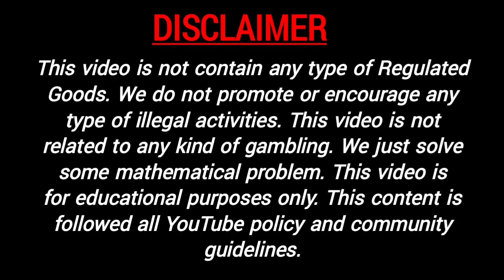Madhur morning chart | Madhur morning trick | Madhur morning matka | Madhur morning fix game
Topics Covered :-